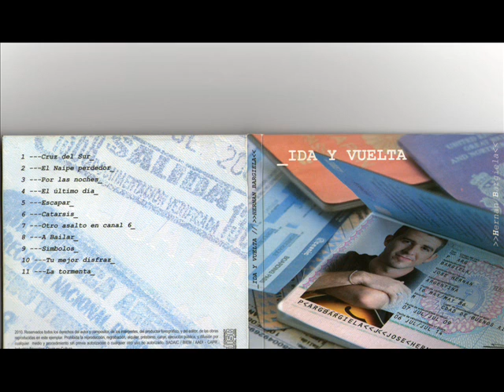Hernan Bargiela - Escapar / "Ida Y Vuelta" (2010)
Quinto tema del disco "Ida Y Vuelta" de Hernán Bargiela, del año 2010. Producido por Carlos Ferrari y Hernán Bargiela

Hernán Bargiela: Voz
Carlos Ferrari : Guitarras
Pablo Cabrera: Bajo
Martin Veiga: Batería